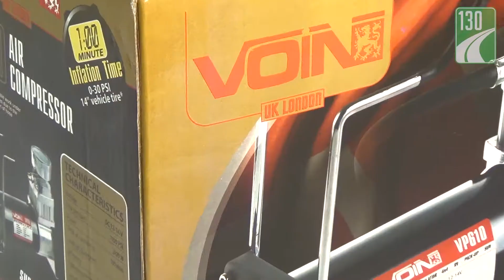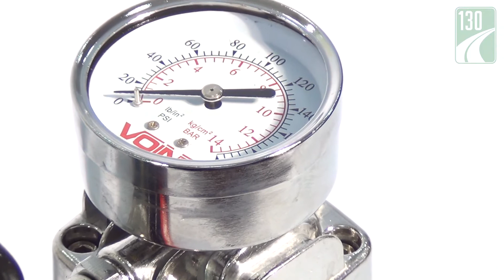VOIN VP-610 — автомобильный компрессор — видео обзор 130.com.ua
Автомобильный компрессор  VOIN VP-610 можно купить на 130.com.ua:
В этом видео обзоре представлена комплектация автомобильного компрессора VOIN VP-610